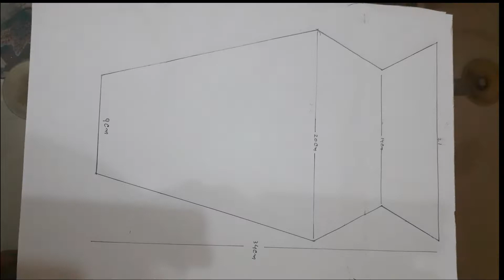How to make Flower Vase with cardboard | DIY Vase | DIY Cardboard Pot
Previously, I make a Flower Vase, but this time, its the same but it is more unique and beautiful and also very easy as compared to previous one. Maybe you will find it helpful.